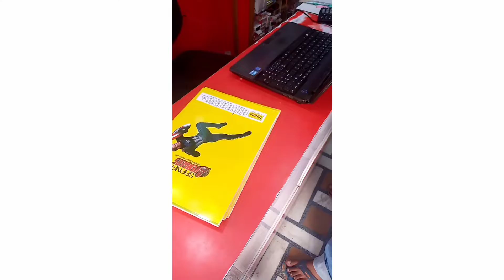Bareilly Market Vlog 😀 and shopping😋😋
thank you so much my watching vlog

Sumit sahu vlohs
thank you so much my watching
bhai please share me

बस भाई आप 1 लोगों से शेयर कर दो बस
बरेली करवाने में मिला बम रोड पर पड़ा हुआ था बम सुबह 10:30 बजे की बात है यह शाम को कहीं 4:05 बजे उठाया गया था यह बम हैंड ग्रेनेड पता नहीं कहां से आया था ब्लॉक बहुत धांसू है ब्लॉक कुछ शेयर करें लाइक करें सब में बात ज्यादा नहीं चलानी चाहिए

थैंक यू सो मच बाय वाचिंग शेयर मी मी प्लीज भाई स
पोर्ट में